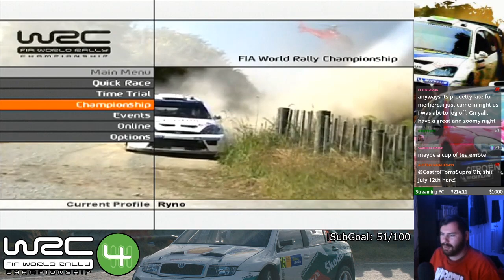WRC 4 - Super 1600 Rally Catalunya - Rally de España (Let's Play Part 22)